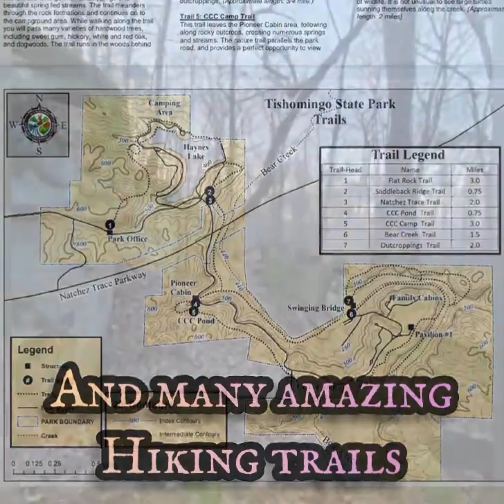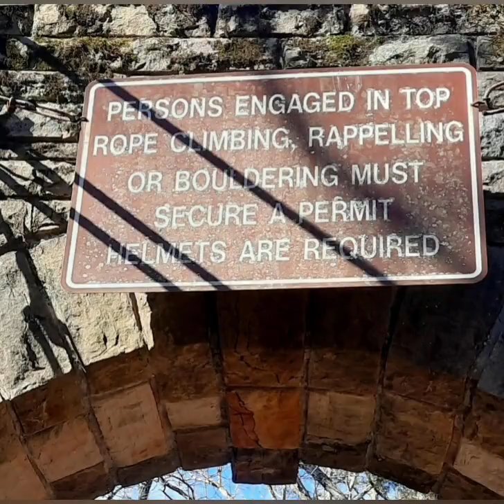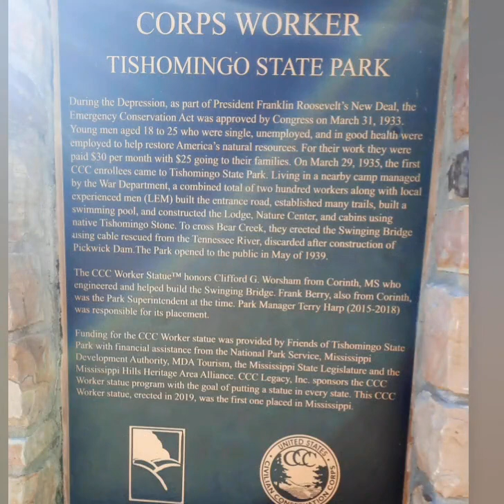10000 miles of full time RV life. Stop #110 motorhome Camping in Mississippi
please see my Facebook group A sudden leap into boondocking or my other YouTube for more information. so far I've been in my motorhome 10,000 miles and traveled through 16 states.  240 more stops planned this year.  mostly all FREE RV CAMPING.